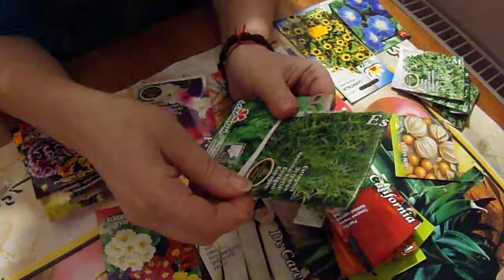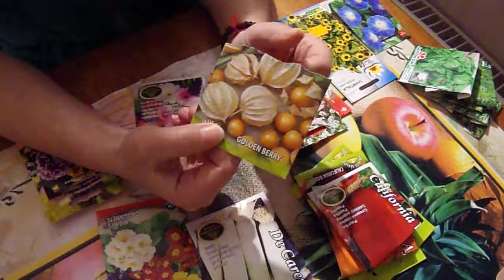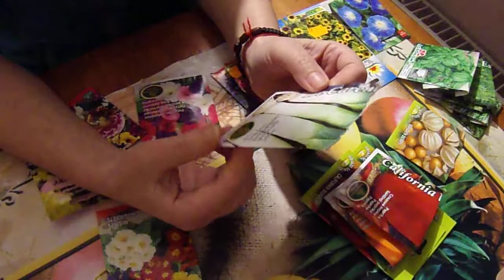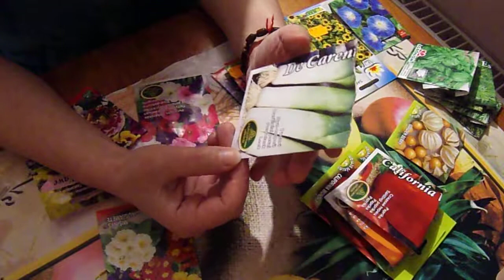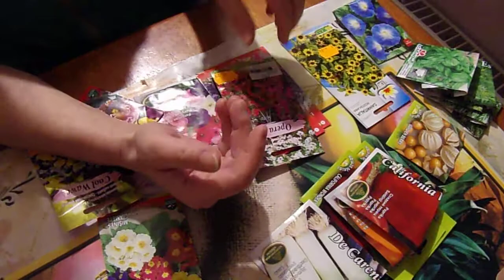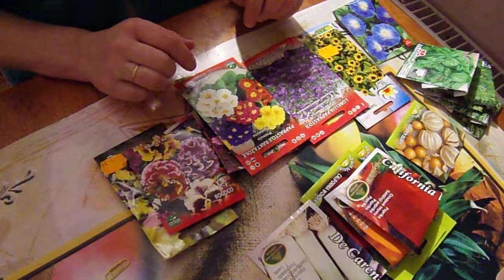Обзор семян на 2017 год.